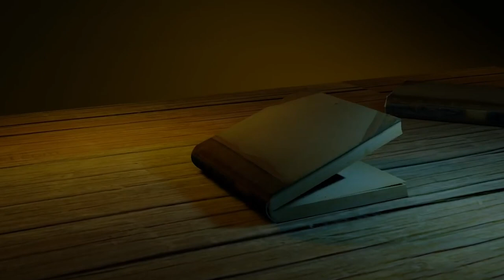Deepak Malhotra & Roopam Sharma || Daastaangoi - 4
A beautiful performance by the duo!